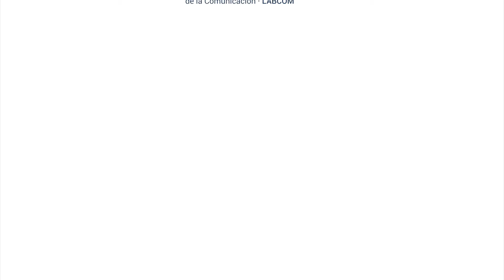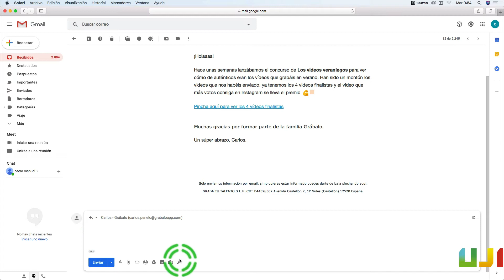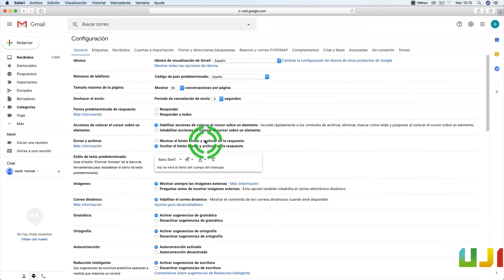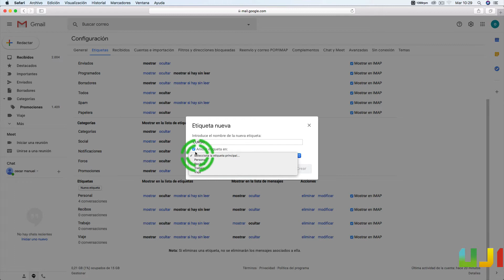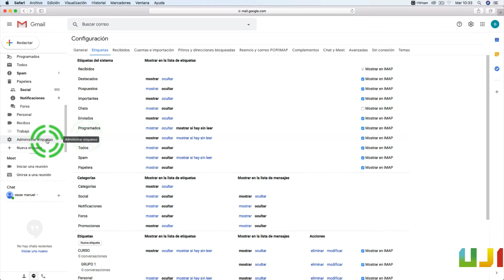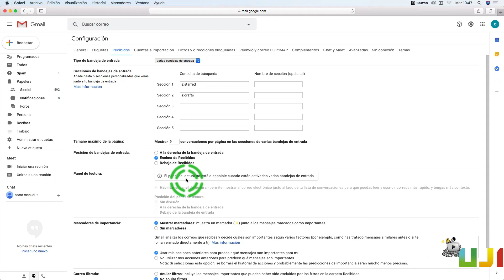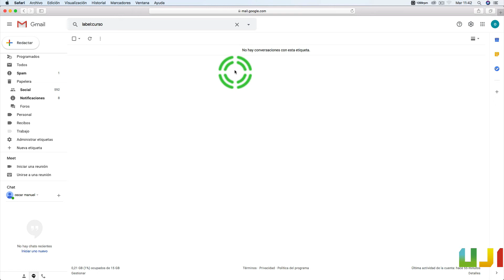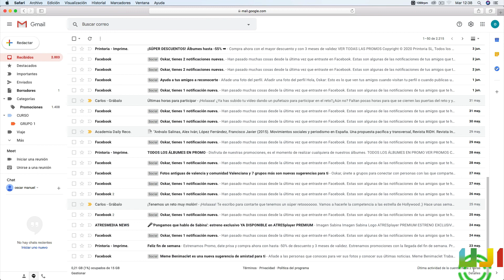III. Funciones y posibilidades de Gmail: Etiquetas, automatismos, etc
En este capítulo se profundizará más en muchas de las posibilidades que tiene Gmail, como son los automatismos o la organización por etiquetas.